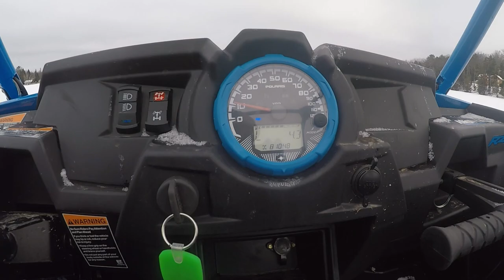Rzr 1000 Highlifter, breaking it in on Pickerel Lake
Here is a short video of the first easy cruise on the new RZR. Just bumming around on Pickerel Lake in northern WI. Can't wait to really push that throttle down!!